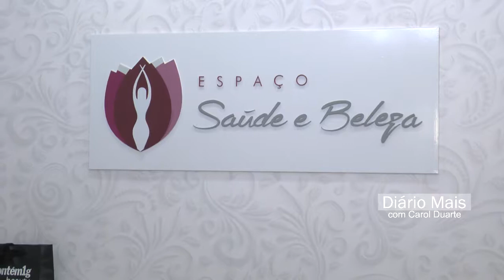Espaço Saúde e Beleza - By Day Crianças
DIÁRIO MAIS

Agradecimentos:

Carol veste Amare Fashion
Cabelo e maquiagem - Studio e
Acessórios - SD Jóias
Cenário - Martuchelli Decor
Clínica de Estética Saúde e Beleza

Filmagem e edição:
Rodrigo Medeiros e Gilberto Oliveira

Edição:
Gilberto Oliveira

Direção Geral:
Wanderley Jr

Realização:
Diário TV